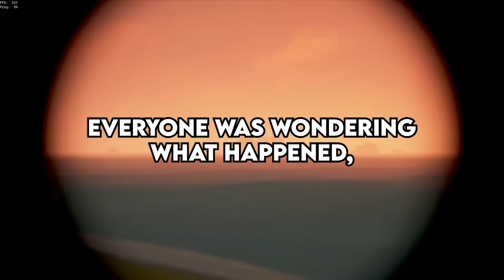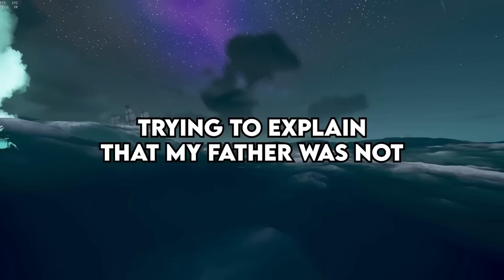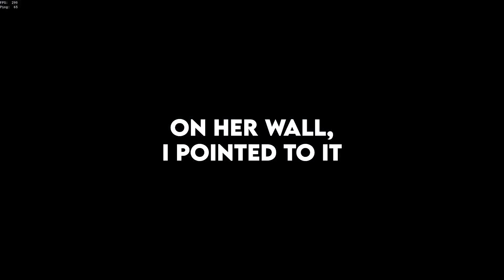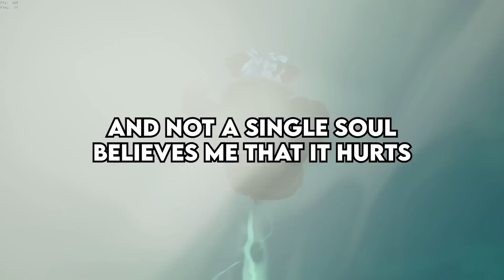Spouses, What's The Funniest Reason You've Been Called Into The School For?